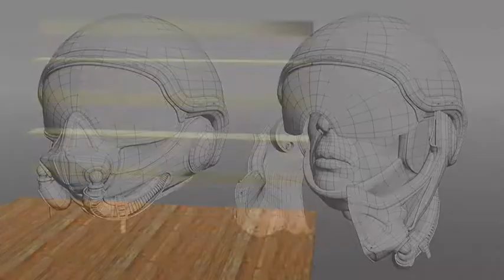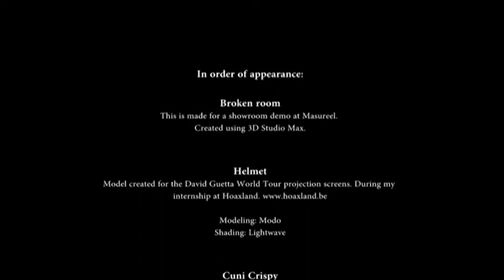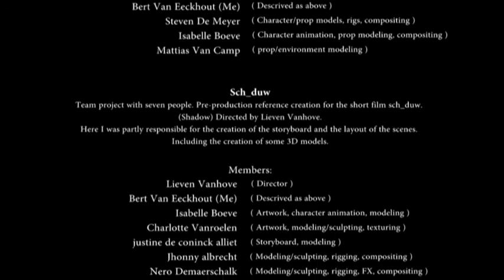Tutobert Layout artist 2011 - 2012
Some work of mine as a layout artist